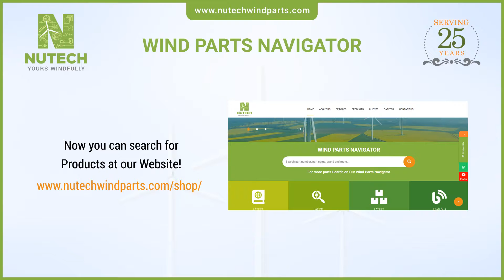Parts Navigator - Nutech wind parts